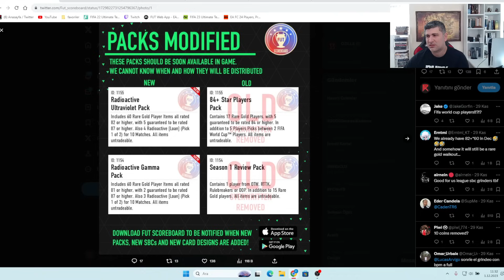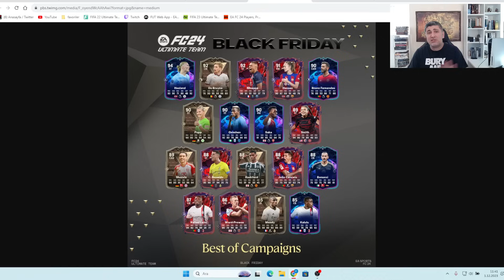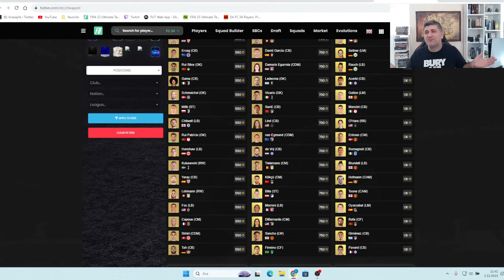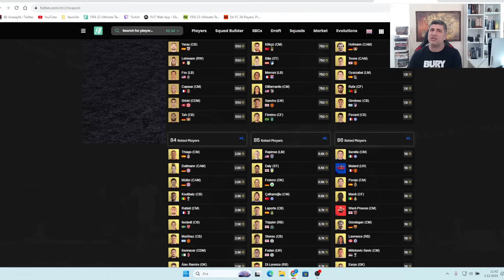PROMO GÜNÜ! KADROLAR NE ZAMAN KURULUR?